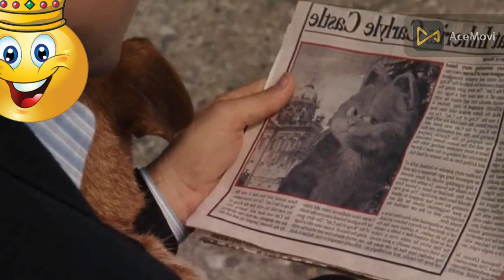القط جارفليد طلع ليه اخ توأم من أسرة ملكية | ملخص فيلم Garfield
-لو عجبك الفيديو ماتنساش تشترك في القناه ☺
24,893 مشاهدة 22‏/10‏/2022
ملخص فيلم جارفليد
ملخص فيلم جارفليد الجزء الثاني
 ملخص فيلم Garfield
Garfield
فيلم جارفليد
غارفيلد
ملخص فيلم غارفيلد
جارفليد
القط جارفليد